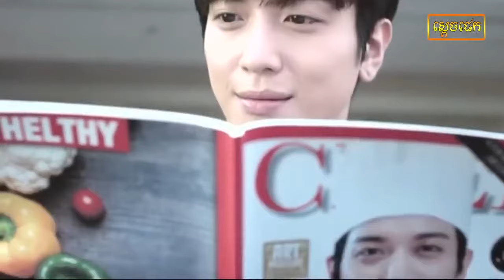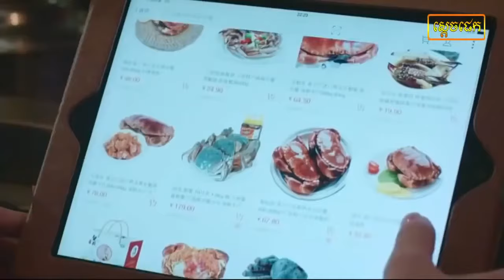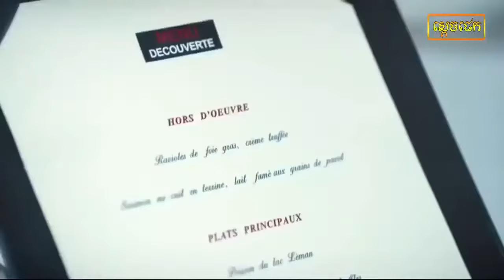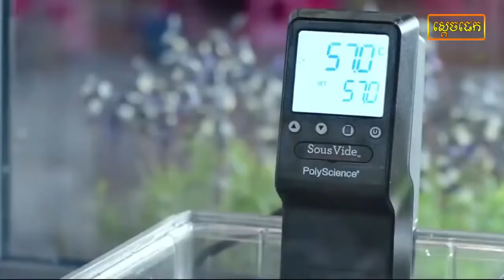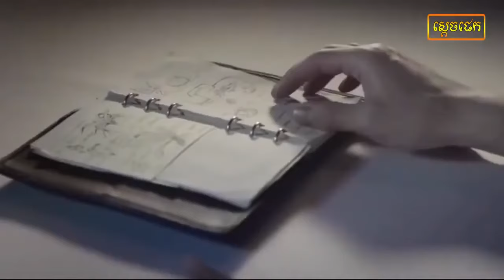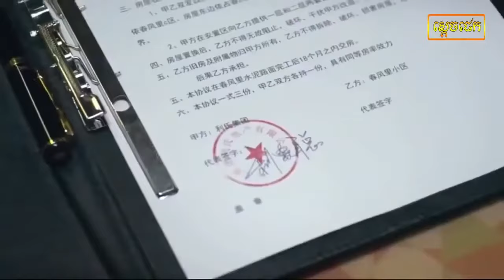រឿងចិននិយាយខ្មែរ អ្នកប្រយុទ្ធក្នុងគុក, Chinese Movies Speak Khmer Full HD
រឿងចិននិយាយខ្មែរ អ្នកប្រយុទ្ធក្នុងគុក
Chinese Movies Speak Khmer Full HD

 យើងខ្ញុំបង្កើតឆានែលនេះឡើងគោលបំណងចង់ចែករំលែកដើម្បីសម្រាប់អ្នកទាំងអស់គ្នាកំសាន្តលំហែអារម្មណ៍ពេលដែលអផ្សុកតែប៉ុណ្ណោះ ។ សូមអរគុណ!